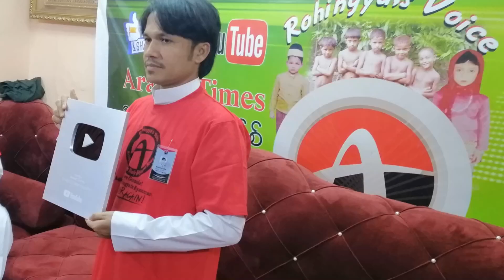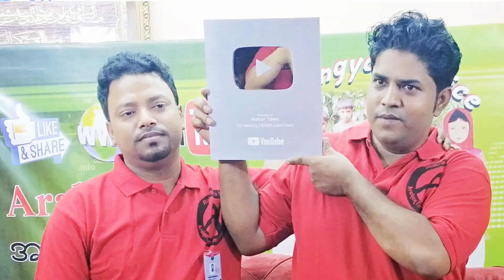SILVER PLAY BUTTON 🔥YouTube Awards 🔥Thanks 4 Your Support 🔥 Special Moments 🔥AT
Dear AT Readers and YouTube
We offer many thanks and express tremendous gratefulness to YouTube  Company for it's 'Silver Award' to The Arakan Times which is working for the persecuted and voiceless Rohingya people of Burma (Myanmar).
We also offer many thanks to dear AT News readers (Viewers) across the world for their inspiration and encourage toward Arakan Times for which AT has been promoted to this position now.
Best regards
Admin ( ArakanTimes )